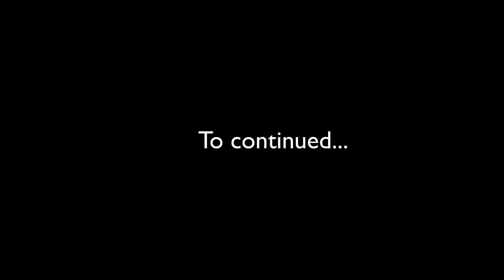Mini-Series|Pirates!|Episode 1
This is going to be a 5 episode series
hope you enjoy it1